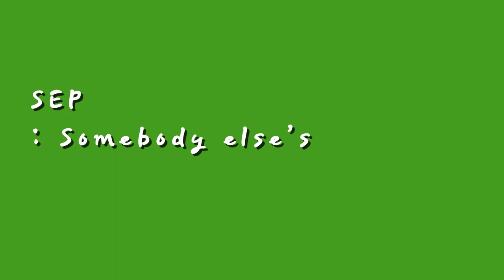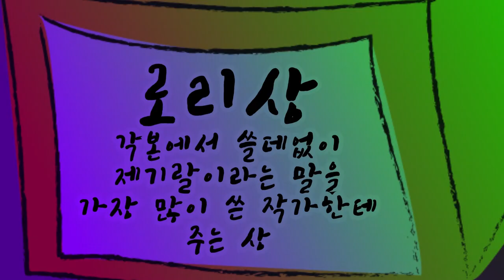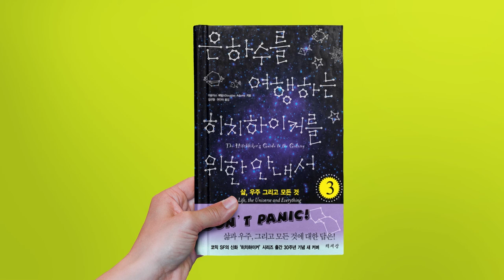애쉬즈 트로피가 뭐길래? 아수라장이 된 잉글랜드 크리켓 경기장 │은하수를 여행하는 히치하이커를 위한 안내서 3편 │Sci-fi│공상과학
몇 개월간 리뷰를 진행했던 은하수를 여행하는 히치하이커를 위한 안내서 시리즈가 끝이 났습니다. 4권에서 6권은 해달책방 구독자 분들의 요청이 있을 때 다시 제작하도록 하겠습니다 ㅎㅎ

재밌게 보신 분들은 댓글 많이많이 달아주세요 ㅎㅎ

짤막한 에필로그가 준비되어 있으니 기대해주시기 바랍니다!

P.S.
영상 거의 마지막에 책 제목을 '우주선을 여행하는..'으로 잘 못 말했네요 ㅠㅠ아우 죄송합니다

Hitchhiker'sGuideToTheGalaxy Sci-fi#공상과학#은하수를여행하는히치하이커를위한안내서